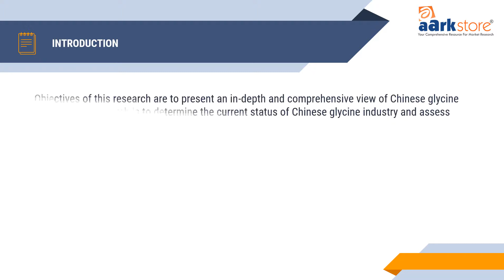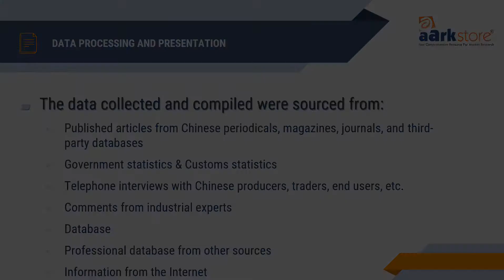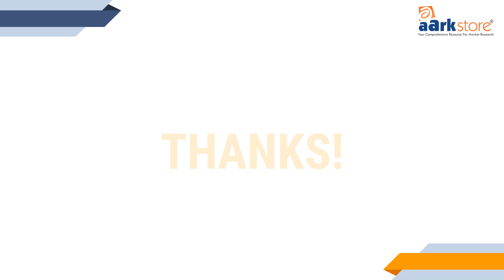Production And Market Of Glycine In China | Aarkstore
Aarkstore Enterprise announced latest Market Research Report Titled "Production And Market Of Glycine In China"